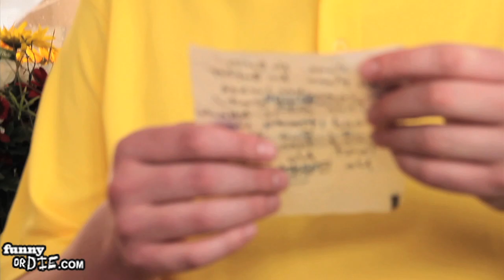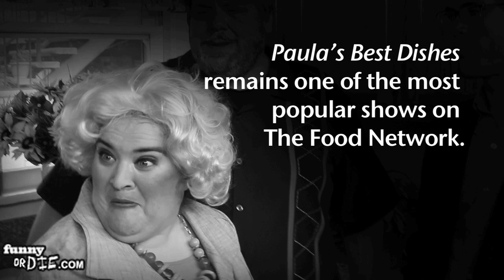Paula Deen: Butter Intervention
Paula Deen has a very big problem with butter and it's time to finally give her the butter intervention she deserves.